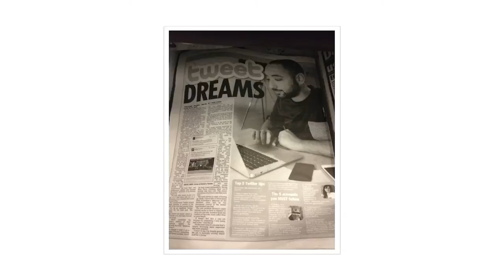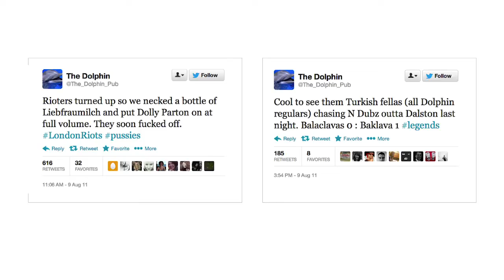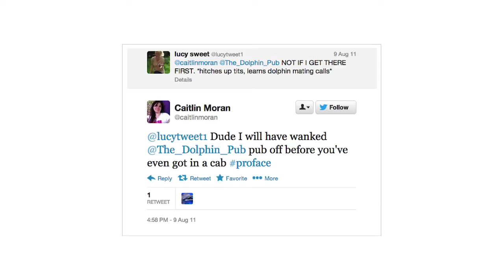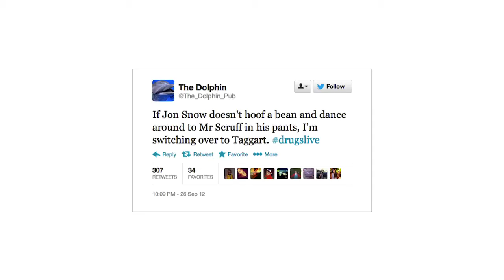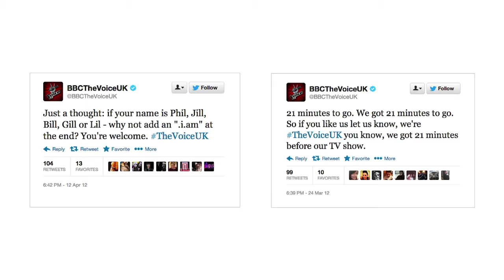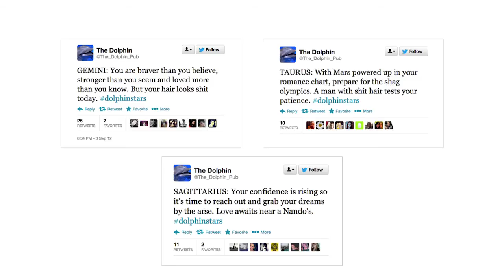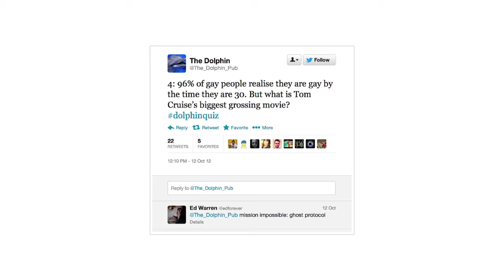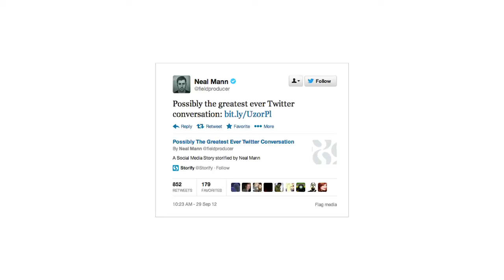David Levin - professional tweeter - talks tone of voice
David Levin (@davidlevin123) professional tweeter for BBC The Voice, The Apprentice and also the talent behind The Dolphin Pub (@The_Dolphin_Pub) talks about how he gets tone of voice right on Twitter.